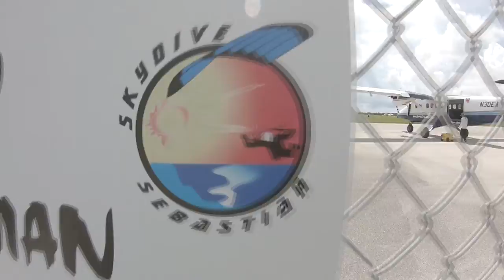Skydive Sebastian - Zach's Skydive